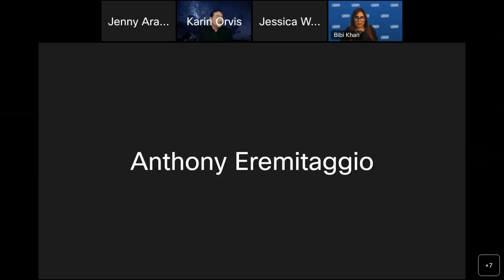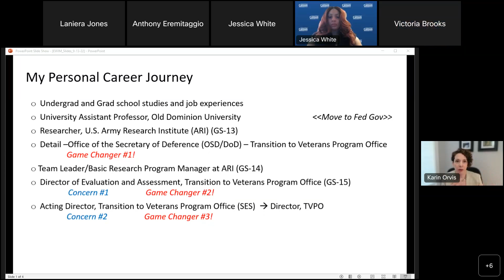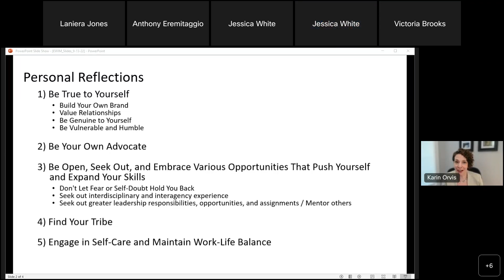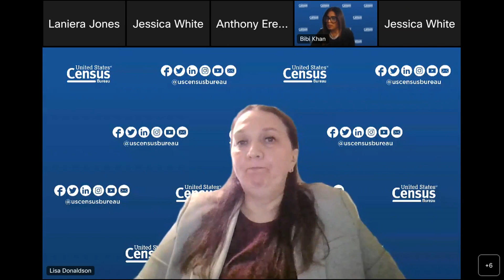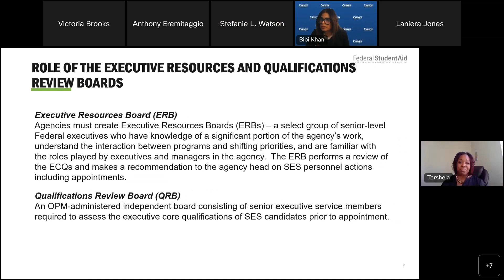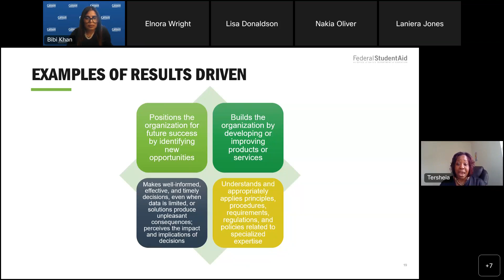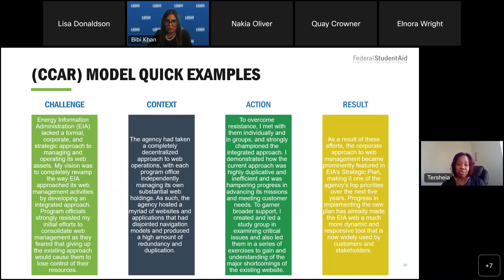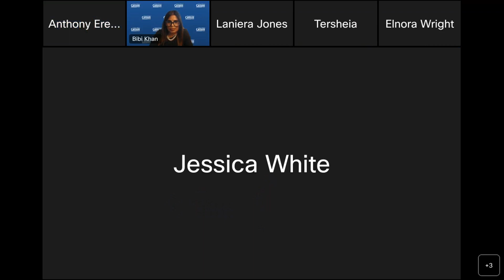Executive Women in Motion: Pathways to the Senior Executive Service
2022 Executive Women in Motion (EWIM) Program - Pathways to the Senior Executive Service
This event was hosted as a inter–agency collaboration between the U.S. Census Bureau, the Bureau of Economic Analysis, and the U.S. Department of Education/ Federal Student Aid, in collaboration with the Office of Personnel Management (OPM).
Executive Women in Motion’s (EWIM) mission is to promote the advancement of women in the Senior Executive Service (SES) through interagency mentoring, collaboration, and knowledge-sharing. The EWIM Mentoring Program supports the White House priority to empower and enlist the full potential of women, men, and gender - nonconforming employees in society.
Each EWIM-Pathways to the SES session includes a keynote speaker, OPM leadership development presentation, roundtable mentoring, and networking. Featured speakers and mentors are successful and inspiring executives share their personal SES career journey.

Robert Santos
Director, U.S. Census Bureau

Keynote Speakers
Karin Orvis
Chief Statistician of the United States
Branch Chief, Statistical and Science Policy
Office of Management and Budget

Lisa Endy Donaldson
Chief, Economic Management Division
U.S. Census Bureau

Overview of the Executive Core Qualifications: Preparing for the Senior Executive Service
Tersheia Carter
Senior Advisor, Executive Services
Office of Federal Student Aid
U.S. Department of Education